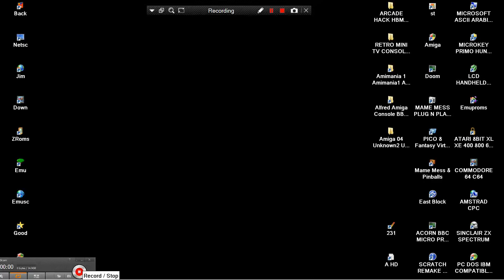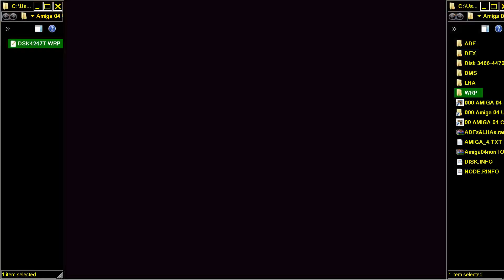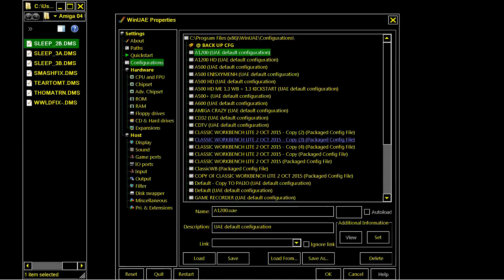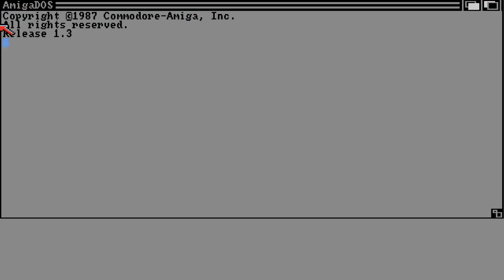AMIGA CD Amiga 04 Unknown2 Unknown 2 CD GAMES COLLECTIONS DMS ADF LHA WRP DEX 2020 07 05 0926 NOT BO